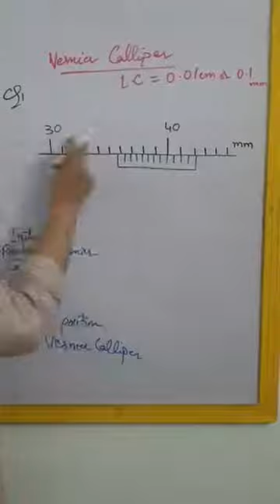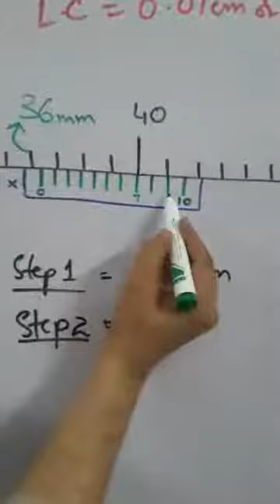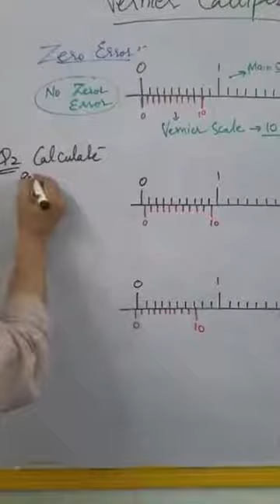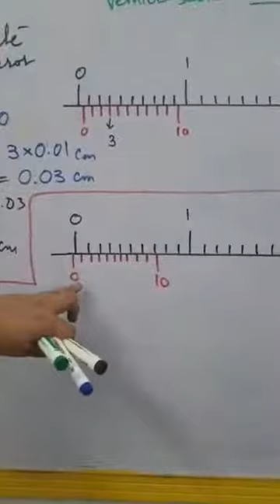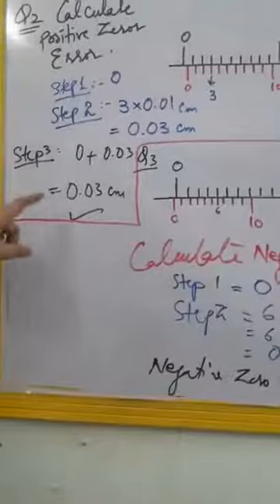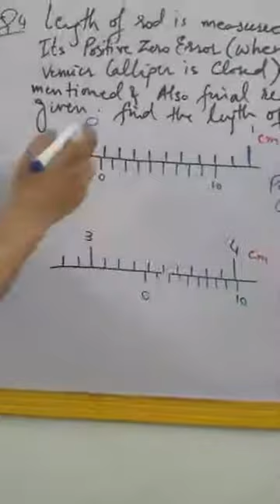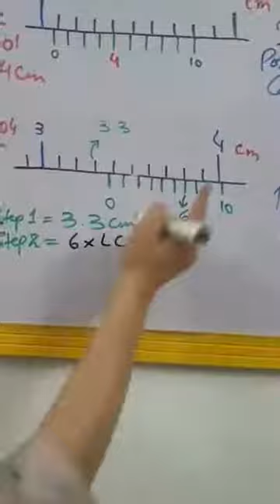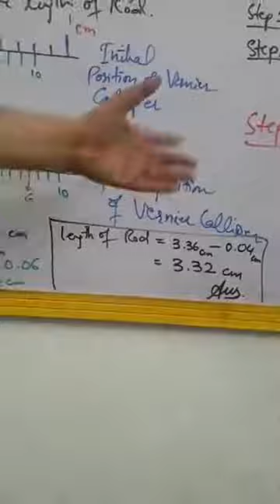Measuring Instruments Part 3 - AS PHYSICS BY SMK @ WHALES COLLEGE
Measuring Instruments Part 3 - AS PHYSICS BY SMK @ WHALES COLLEGE Video 5